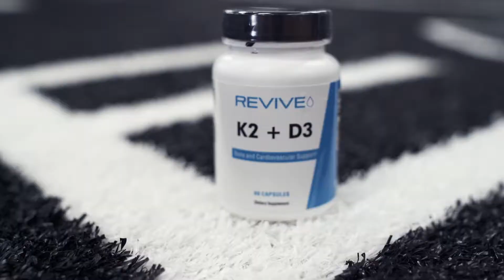REVIVE MD | K2 + D3 – PRODUCT VIDEO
Research suggests a synergistic relationship between vitamin K2 and vitamin D3, specifically for bone and cardiovascular health. Vitamins are essential to a successful plan or a healthy, well balanced lifestyle. Two vitamins that greatly help our bodies as we age and develop are K2 and D3. A group of naturally occurring and structurally similar, fat-soluble vitamins, vitamin K is essential for the proper utilization of calcium. Through its activation of the protein osteocalcin, vitamin K helps to bind newly absorbed calcium to the mineral matrix in bone.
WHY K2 + D3?
• Supports Healthy Calcium Balance
• Promotes Bone Health
• Supports Cardiovascular Health and Arterial Elasticity
• Boosts Immune Function

EXPERIENCE THE DIFFERENCE:
🌎 Trusted by Top Athletes Worldwide
🚫 No Additives, No-Fillers
✅ Clinically Formulated, GMP Certified
💊 Made in an FDA Approved Facility
🌱 Only Top Tier Quality Tested Organic Ingredients
💪 When Every Detail Counts, Count on Revive